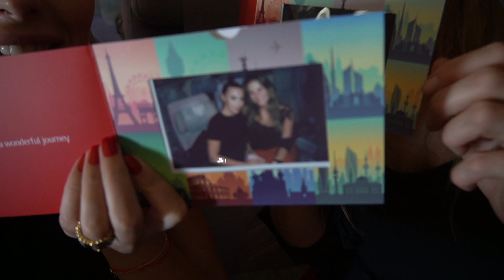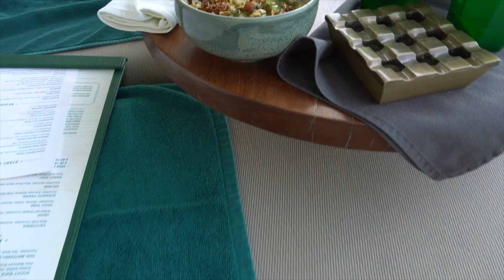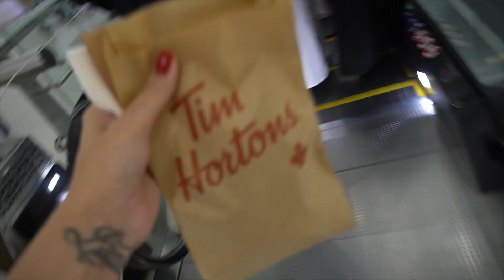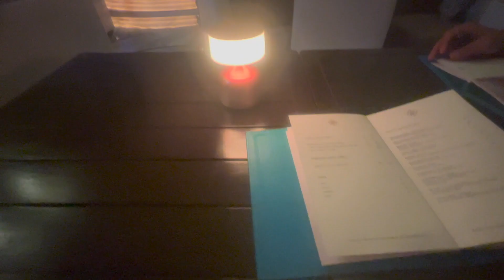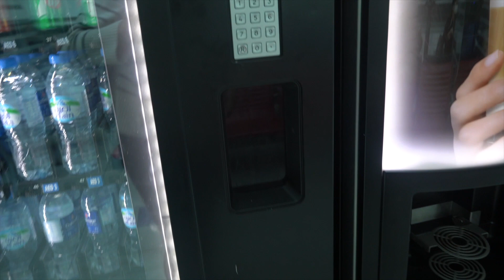'VLOG DUBAJ [let s Emirates,nejvyšší bazén,špatná obsluha,nákupy]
Vlog z mého pobytu v Dubaji. Co jsem tam dělala, jak se mi tam líbilo a kde mě naštvali ?
Podívejte se a uvidíte!

Přeji krásný den ,

Laura

Sledujte mne na mém Instagramu ! -) Laura Berisha BEAUTY